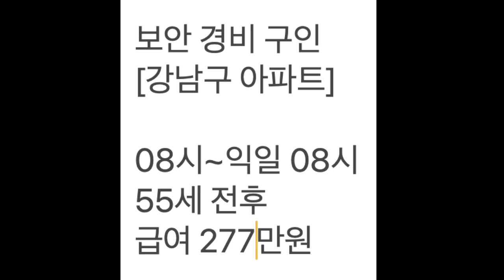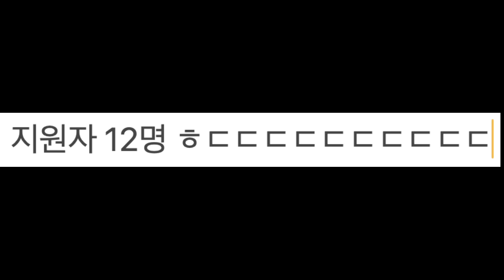2024년 경비원 급여는 얼마일까요? 노년에 괜찮은 일자리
24년 따끈따끈하게 올라온 경비원 일자리
마 니 한국 아나?
서민을 갈아서 돌아가는 나라
암
그런 나라는
암